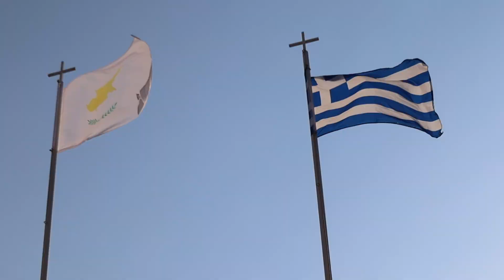Why Am I in Larnaca, Cyprus? The Journey to Nicosia, & Question for my Subscribers 🇨🇾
I spend my first day in Cyprus wandering around Larnaca's calm and laid back streets on the Mediterranean Sea. I then take a bus journey to Nicosia, the last divided capital city in the world.

In this video I also asked a question regarding my vlogs being filmed on either my GoPro or Canon M50 setup. Both have their pros and cons, as I discussed. But most importantly, I'd really appreciate your feedback on this topic in the comments below. Drop a message and let me know your thoughts.

I'm Jason, a full-time British Travel Vlogger and YouTuber who's been to 53 countries. I've been travelling around the world full-time since 2017. So far, my trips have taken me to Asia, Africa, Europe, the Middle East and the Americas.

I have travel series' from many of the world's best (and least) known destinations. I filmed the first vlogs on my channel in the summer of 2016 after spending a year living in China. A proper solo trip around Eastern Europe followed after graduating from University in the summer of 2017, taking me to Hungary, Romania, Bulgaria, North Macedonia and Kosovo. This trip marked the start of my efforts to make a YouTube full-time job.

After that European trip I went heavily into exploring Asia, visiting India, Bangladesh, Malaysia, Indonesia, Singapore, Vietnam, Cambodia, Thailand, Pakistan, the Philippines, South Korea and Kazakhstan (seeing me cover a lot of Far East and Southeast Asia in particular).

I have also travelled to North Africa and the Middle East fairly extensively over the last five years, filming videos in Turkey, Algeria, Tunisia, Egypt, Saudi Arabia, Bahrain, Kuwait, Iraq, Jordan, Israel and Palestine.

To date, I have not yet been to Australasia or South America. Though I am hoping to visit the latter sometime in 2022, along with a first stop in the Caribbean.

So far in 2022, I've taken my first trip to Sub Saharan Africa, visiting both Kenya and Tanzania, before making my way to the Middle East, stopping in Dubai on my way to Lebanon. Europe followed, starting with Cyprus, covering both the Greek and Turkish sides of the divided island.